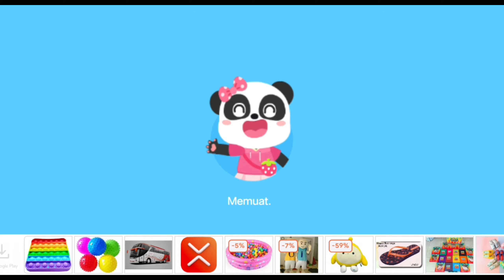MENUJU RESTORAN BERGAYA JEPANG BERBINTANG 3 | KOKI RESTORAN